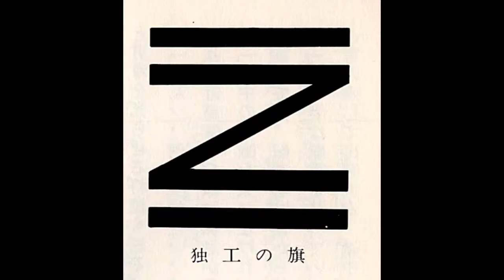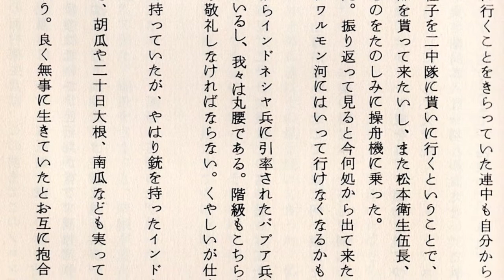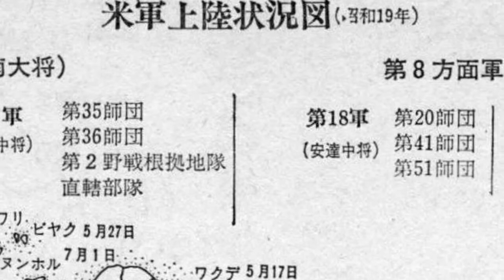吉崎直人著『ニューギニア戦線異状あり』(125) 西部ニューギニア戦線 第14師団海上輸送隊